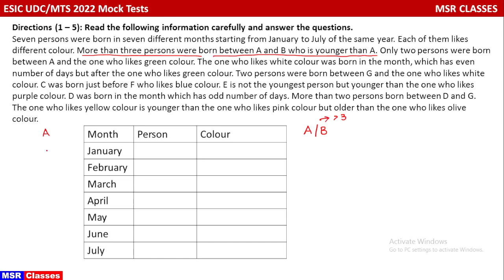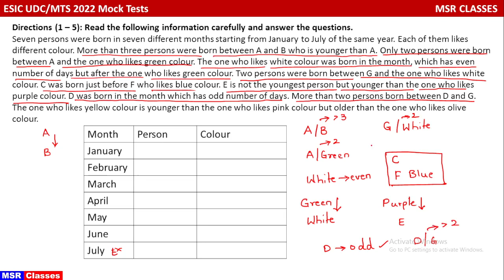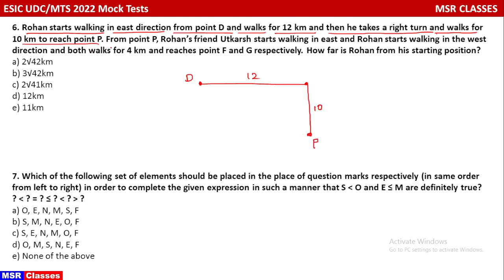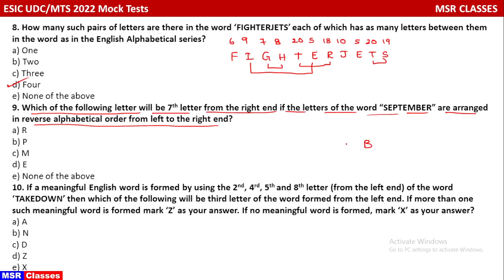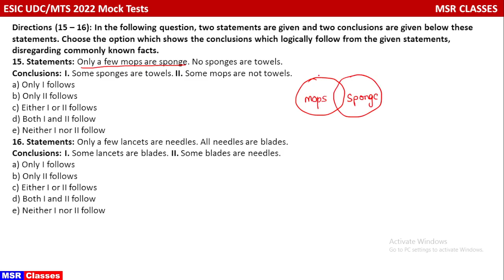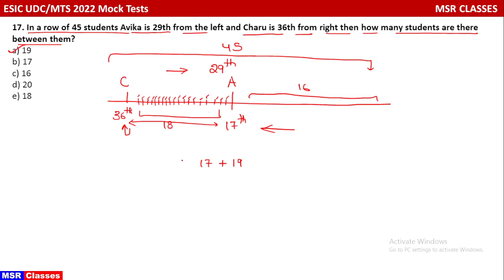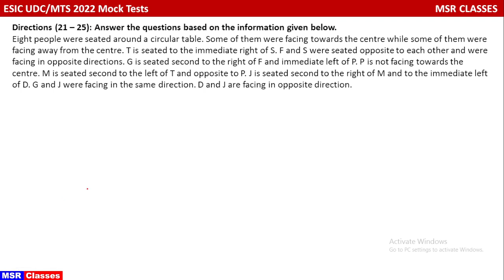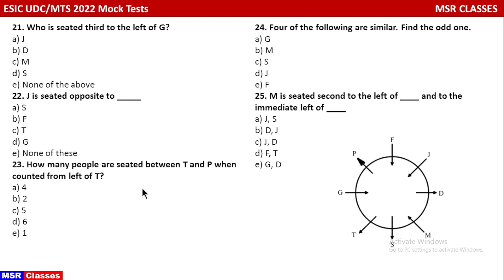ESIC UDC/MTS 2022 || Reasoning Ability || Practice Test - 05 || MSR Classes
Hai Friends,

Welcome to MSR_Classes. In this video session I have discussed ESIC UDC/MTS 2022 || Reasoning Ability || Practice Test - 05. Utilize the sessions. Thankyou.